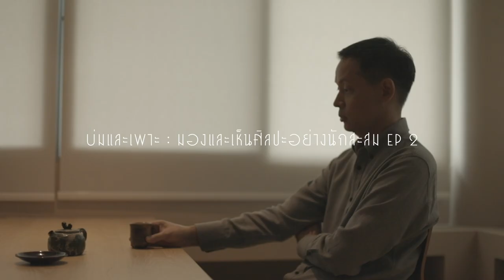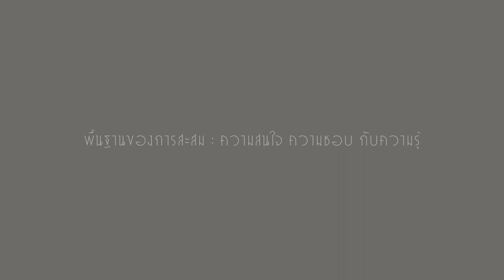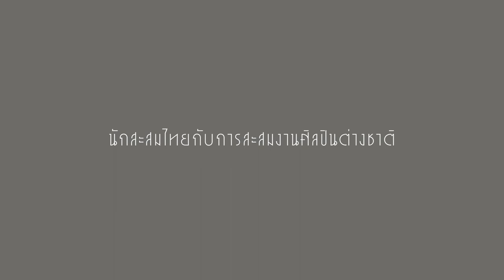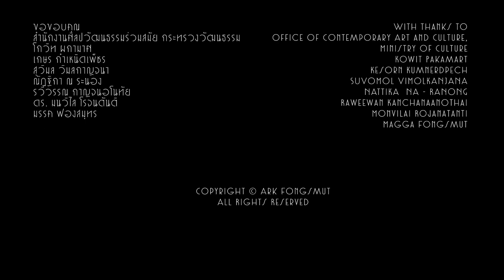(ENG SUB) บ่มและเพาะ : มองและเห็นศิลปะอย่างนักสะสม EP. 2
โครงการวิดีทัศน์บันทึกศิลปะร่วมสมัย “อยากทำ” เป็นเรื่องราวของ คุณกิตติภรณ์ ชาลีจันทร์ นายกสมาคมนักสะสมงานศิลปะไทย EP. 2 ที่จะมาแชร์เรื่องราวของการสะสมงานศิลปะทั้งในประเทศไทยและระดับนานาชาติ รวมถึงแนวทางการสะสมงานของนักสะสมไทย

ขอขอบคุณ สำนักงานศิลปวัฒนธรรมร่วมสมัย กระทรวงวัฒนธรรม (สศร.) และคุณปัญญาณ์ ปุณวัฒนวิทย์ ที่ให้การสนับสนุนโครงการ